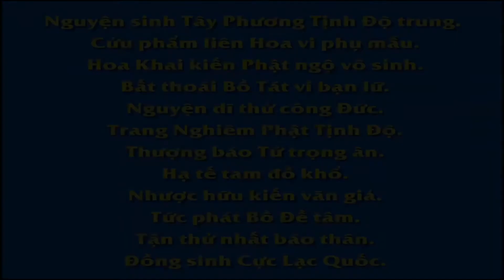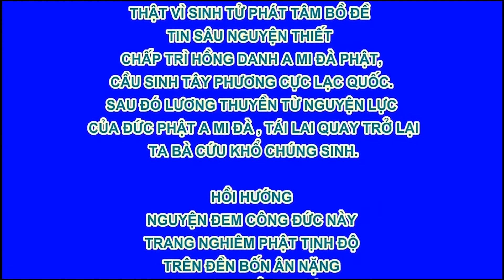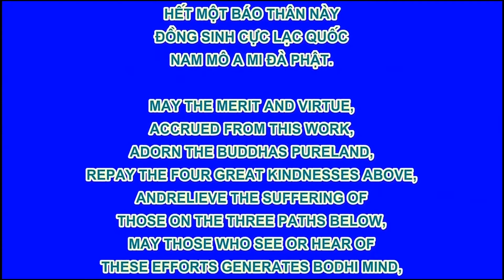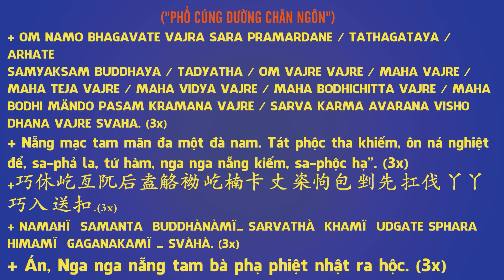EP 57, 【愛護生命的故事】大蠎蛇相救【57】 , Phim Hoạt hình Phật Giáo, Pháp Âm HD